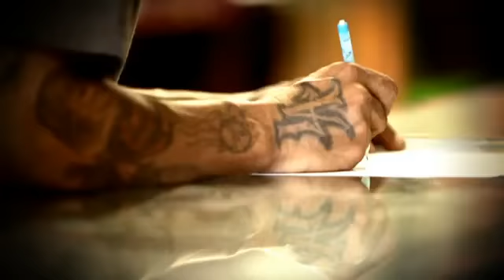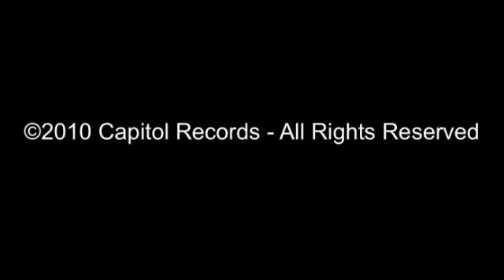Cali Swag District - Teach Me How To Dougie(this my shit)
this is not at all my song this is property of cali swag